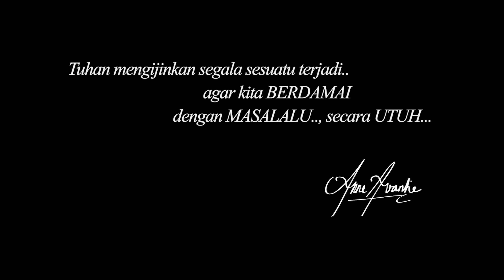Inspirasi Anne Avantie : Personal Branding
Siapa yang tidak mendambakan bisa mendapatkan kehidupan dalam keluarga yang utuh bahagia bersama dengan suami atau istri dan anak-anak.., ❤️🥰
Namun dalam kehidupan ternyata tidak seperti apa yang kita inginkan.., 🥰
Ada keluarga-keluarga yang tidak utuh, tidak bersatu tapi penuh kasih sayang.., tapi ada juga keluarga yang utuh tapi pecah porak - poranda dari dalamnya..,😭
Saya banyak belajar memaknai kehidupan dalam hidup saya sendiri..,🙏🌹
Saya berpikir bahwa orang yang telah hadir dalam hidup saya.., Hidup siapapun juga yang kemudian melahirkan seorang anak semua itu Tuhan izinkan terjadi..,🙏
Kalau tidak ada ayah dari anak yang kita cintai tidak akan pernah keluar itu lahir seorang anak yang sangat kita cintai..,🥰
Saya belajar menerima masa lalu saya.., 🌹Dan menganggap bahwa orang yang telah menjadi masa lalu saya adalah pahlawan... ❤️